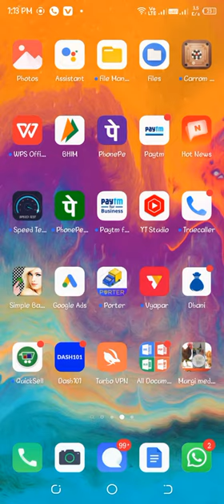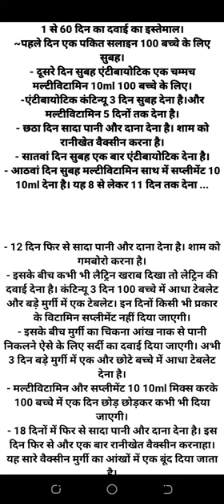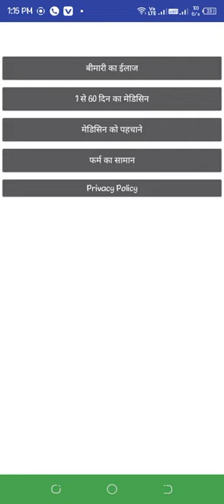मुर्गी के बीमारी का इलाज कैसे करें।